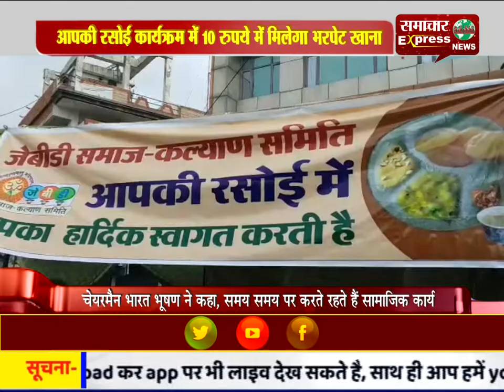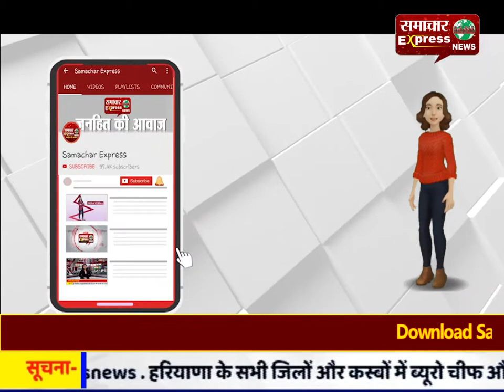करनाल : आपकी रसोई कार्यक्रम में 10 रुपये में मिलेगा भरपेट खाना